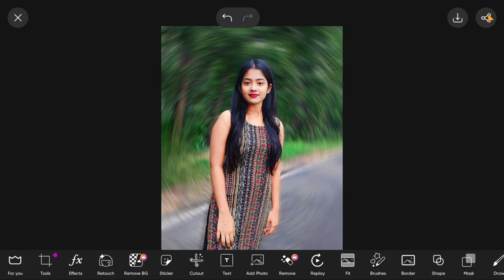How to Edit a Photo Beautifully with Your Smartphone | PicsArt Quick Photo Editing Tutorial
In this video, I'll show you how to transform your photos beautifully using your smartphone and the powerful PicsArt app! Whether you're a beginner or just looking for quick tips to enhance your images, this step-by-step tutorial will walk you through the essentials of photo editing.

📲 What You’ll Learn:

How to adjust brightness, contrast, and saturation

Adding trendy filters for a unique touch

Using tools to smooth skin and remove blemishes

Creative ways to apply text, stickers, and effects

🔧 App Used: PicsArt (Free & Premium Features)

No professional skills needed! Just grab your phone, follow along, and make your photos Instagram-ready in minutes.

✨ Don't forget to: 👍 Like this video if you found it helpful

Nadeem HD Tech
Nj Studio 24
Editoring Families
Photoshop Tutorials
ProMax Editing